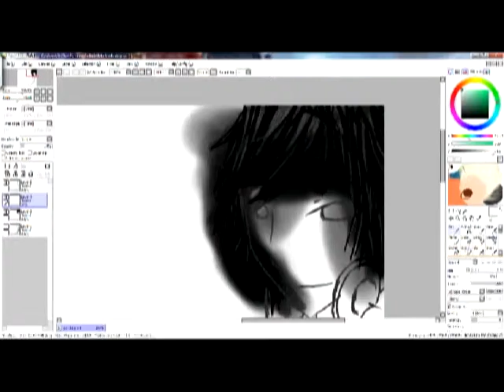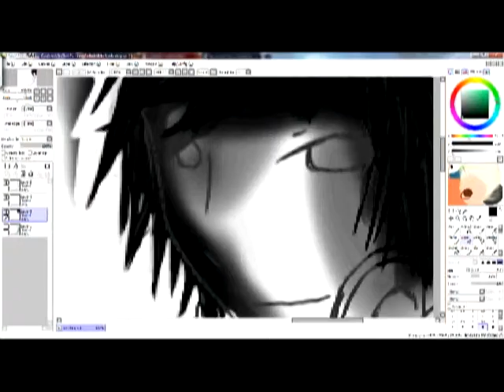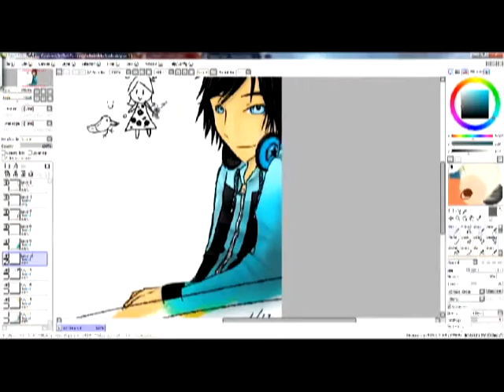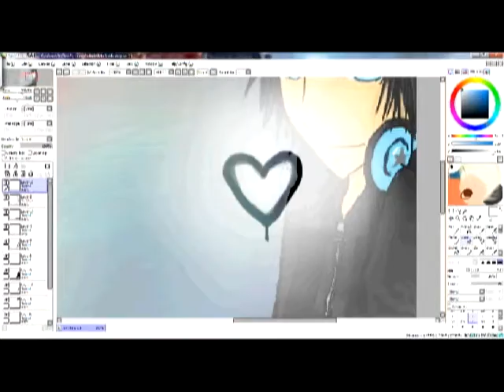Speedpaint [Travellover]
Als ein Zeichen, dass ich noch lebend unter euch weihe hab ich seit langem mal wieder ein video hochgeladen :3 hoffe es gefällt euch.
Programm: paint tool sai
Zeit: ca 3 std.
special guest: sändy cändy aka freakysandra1995

Edit: Musik wurde geändert